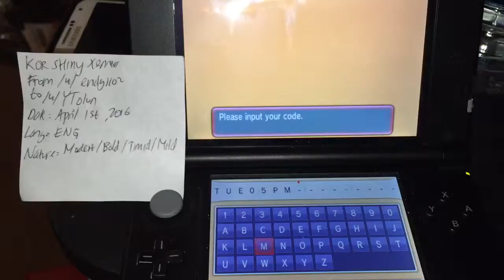Korea shiny xerneas [ENG] April 1st 2016 from /u/endy1102 to /u/ YTolun